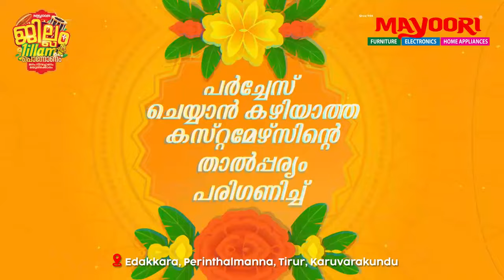മുണ്ടക്കൈ ദുരന്തം: ചാലിയാറിലൂടെ ഒഴികിവന്ന ഒരു ശരീരഭാഗം കണ്ടെത്തി